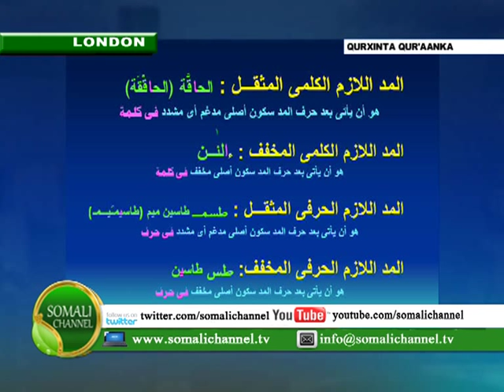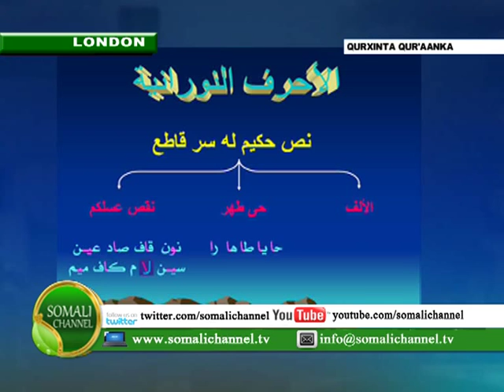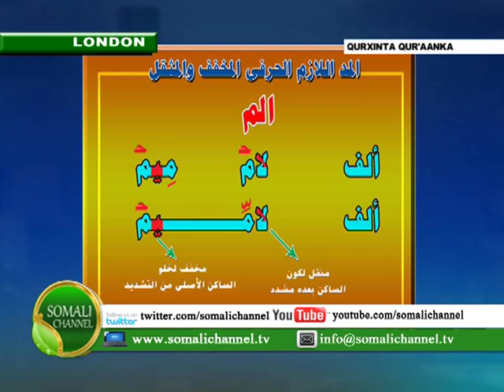QURXINTA QUR'AANKA 09 04 2013 SOMALI CHANNEL